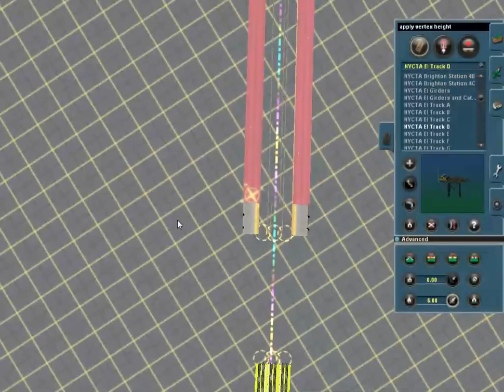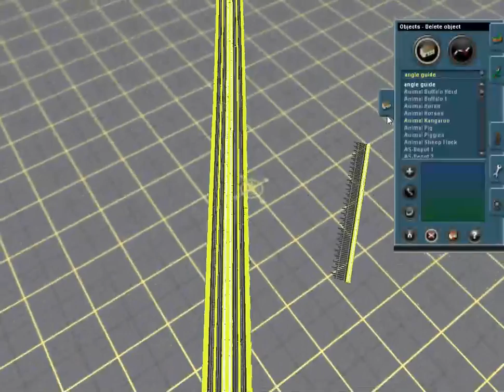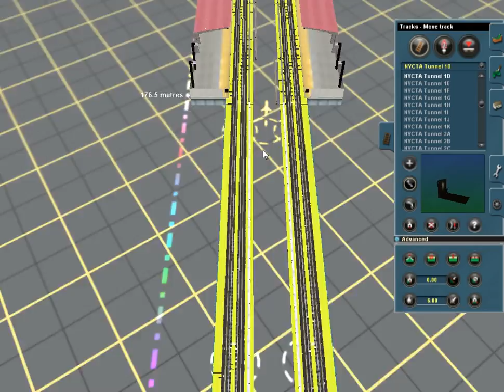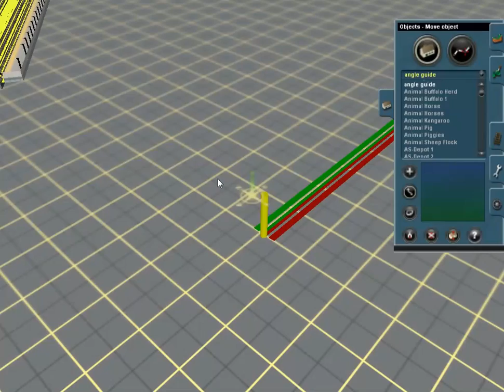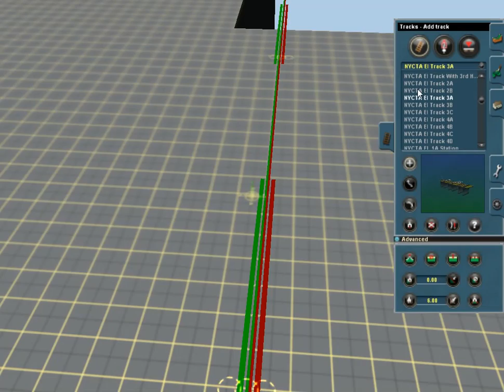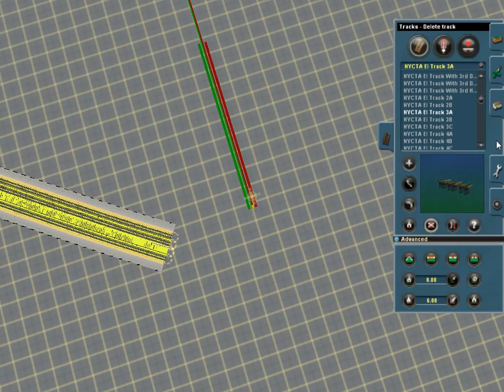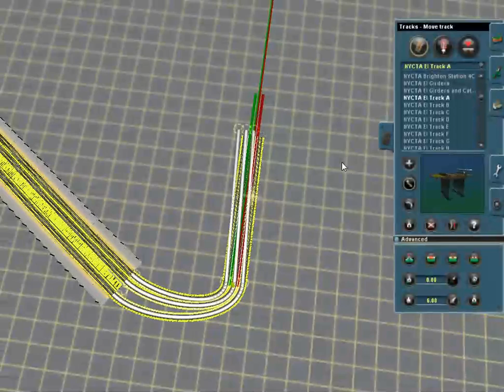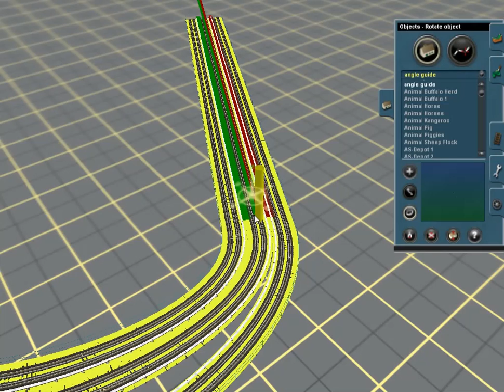Trainz 2009: let's build IRT White Plains Road Line part 4